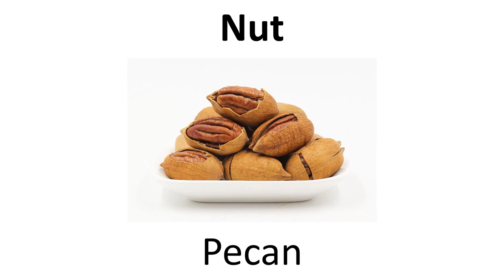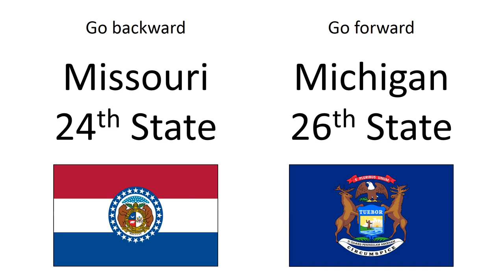State Symbols Series - Arkansas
Previous State - Missouri
Next State - Michigan

Symbols not shown:

Rock - Bauxite